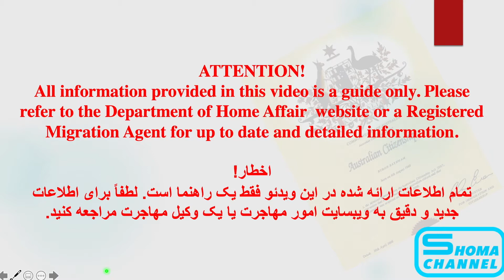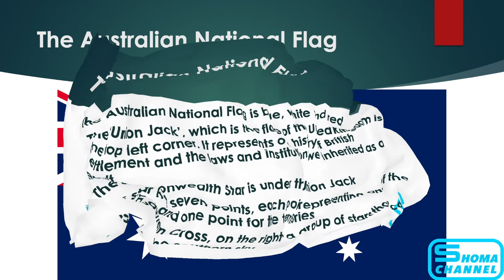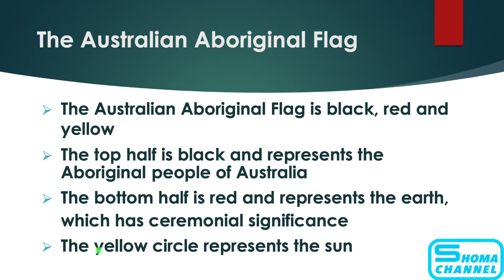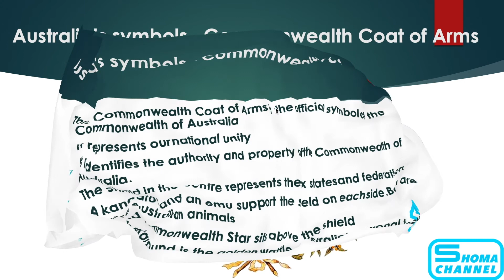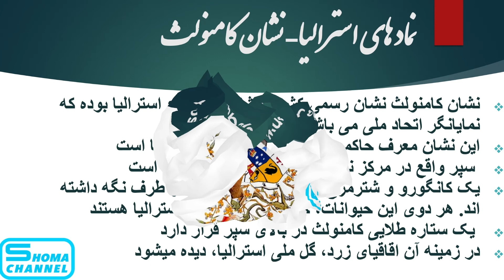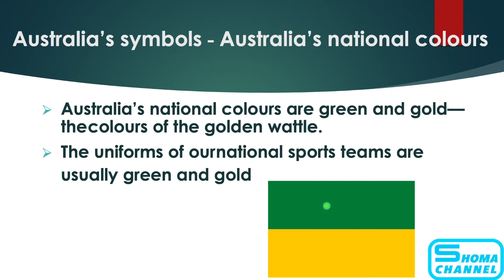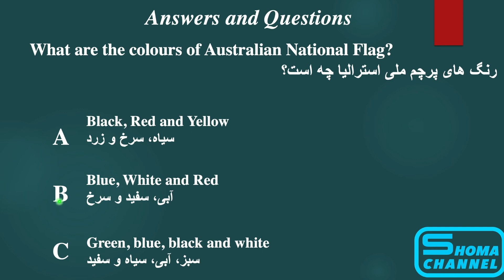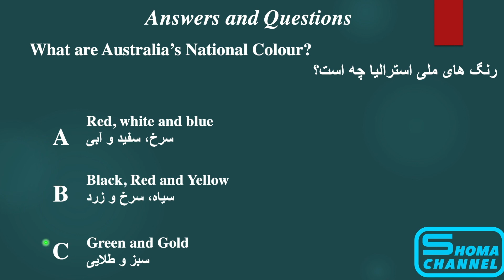Information Session On Citizenship Test in Dari - Part 3 جلسه معلوماتی امتحان سیتیزن شیپ - قسمت سوم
Information Session On Citizenship Test in Dari - Part 3
 جلسه معلوماتی امتحان  سیتزن شیپ - قسمت سوم